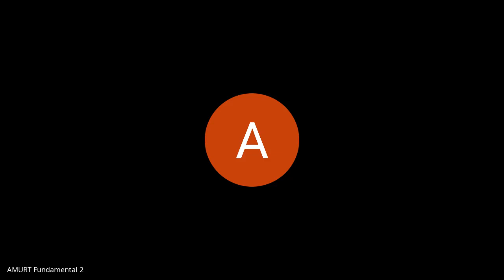ENH - Aula de Educação Física 8º ano 17/06/2020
Flexibilidade, força, equilíbrio e tonicidade.